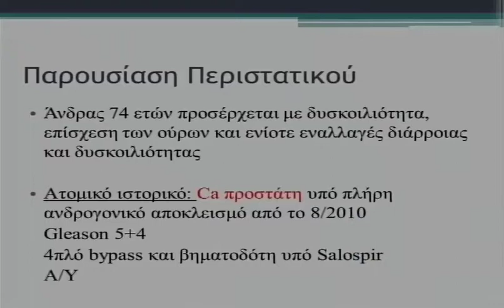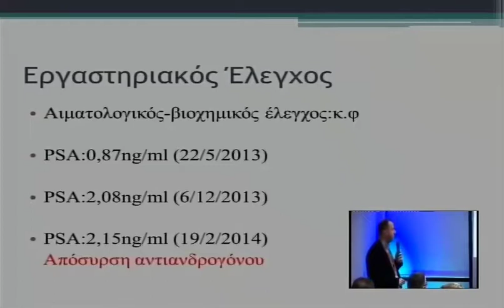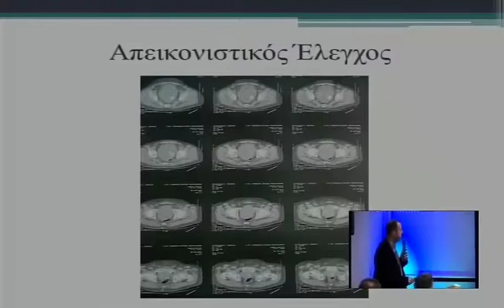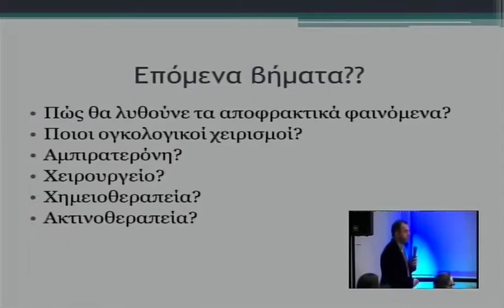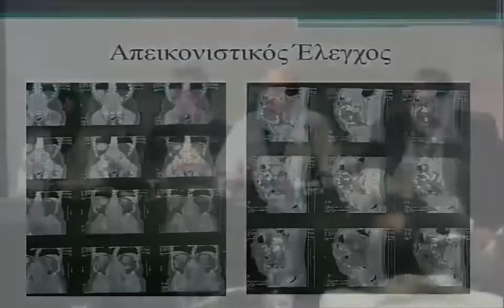018 21032014 Toutziaris 1